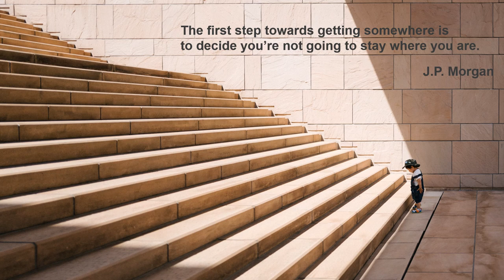Johann Strauss, Jr.: An der schönen, blauen Donau, op. 314 - Wiener Philharmoniker - Carlos Kleiber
Johann Strauss, Jr.

An der schönen, blauen Donau, op. 314

Wiener Philharmoniker
Carlos Kleiber

Sony Classical SK 48 376
1992